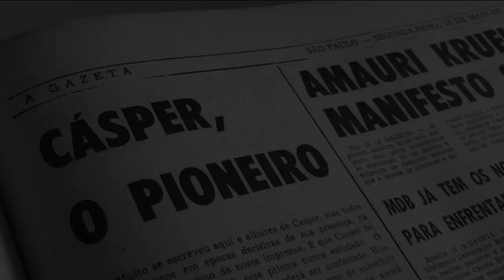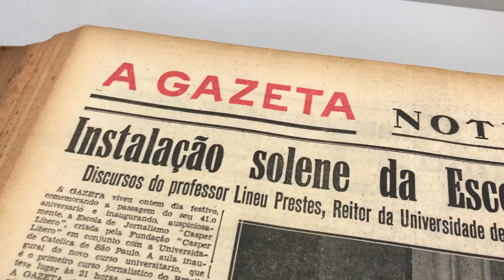Homenagem aos 70 anos da Faculdade Cásper Líbero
A jornalista Maria Lydia Flândoli, do Jornal da TV Gazeta, personifica a Faculdade Cásper Líbero e conta a trajetória da instituição até chegar aos seus 70 anos.